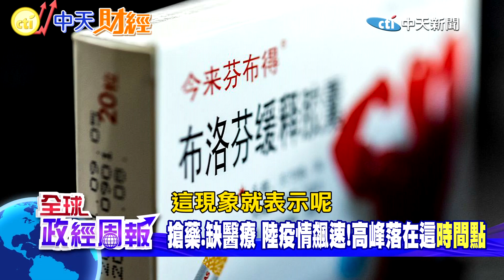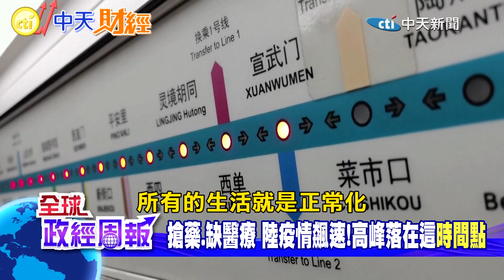20億人次地表最大移動!春運加速新冠傳播.疫情高峰會落在哪時? 中國大陸無預警鬆綁原因!放手加快群體免疫?快速復甦? 解析今年經濟.房地產隱憂與展望【全球政經周報｜精華】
清零3年一夕解封！中國大陸無預警鬆綁原因是什麼？
最大挑戰正在發生！地表最大移動－春運高達20億人次，疊加疫情高峰...落點會在哪時？
影響台灣今年經濟成長率嗎？中國大陸2023年經濟、房地產、國內展望與隱憂又是什麼？